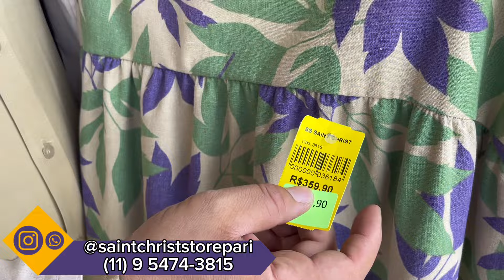ACHEI NO BRÁS - MEGA DESCONTÃO PEÇAS DE BOUTIQUE QUESTÃO E PARTIR DE R$5,00 NO VAREJO PROVAVELMENTE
🟣WhatsApp Loja

Rua guarantã N°88

🟡Participe dos meus grupos gratuitamente

🟡Realização: Grupo KK Produções ATENÇÃO. Canal Kaka na rota do Brás, não é caracterizado com uma loja e sim como um anunciante do Grupo KK Produções, Ou seja, transmitimos informações dos melhores lugares onde você seguidor pode encontrar os melhores preços e qualidade em roupas em todo o Brasil. *Não possuímos vinculo com nenhum fornecedor, atacadista, loja, vendedor que anunciamos aqui no canal. Não nos responsabilizamos, por quais quer problemas eventuais, com os lugares aqui anunciados. Atuamos com transparência e idoneidade com todos os clientes. Caso tenha algum problema com qualquer fornecedor aqui apresentado, procure imediatamente um órgão responsável para que seja tomada as providências, caso a mesma não seja resolvida pelo mesmo.